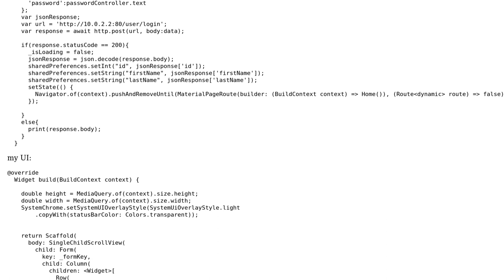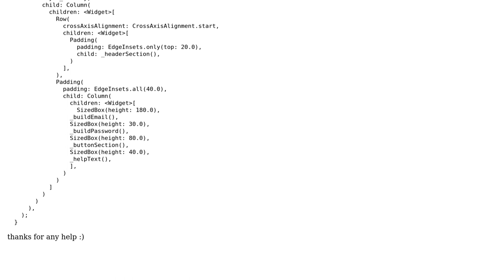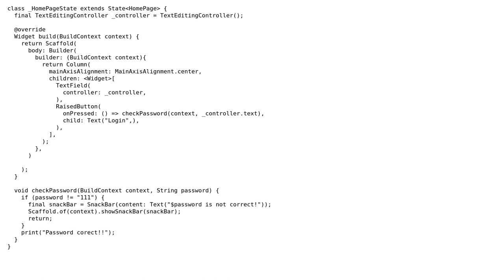How to show error when user gives wrong data in Flutter?